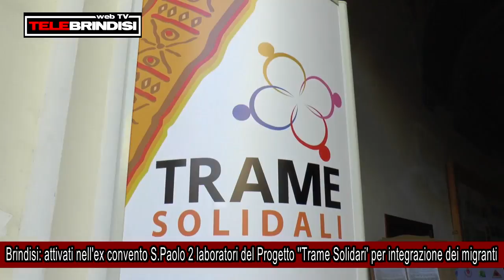Brindisi, attivati nell'ex convento S Paolo 2 laboratori del Progetto ''Trame Solidari' per integraz